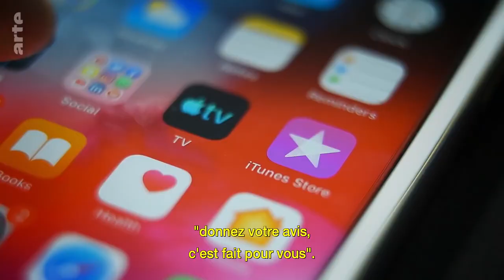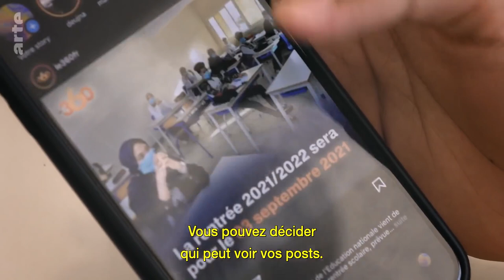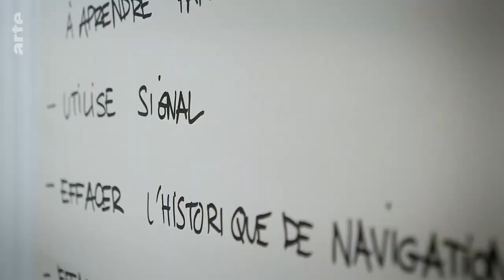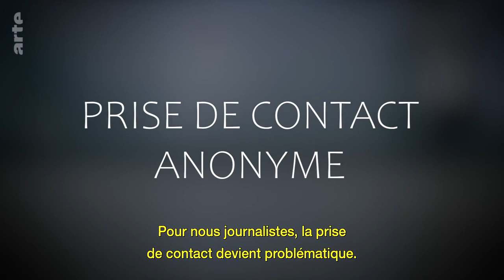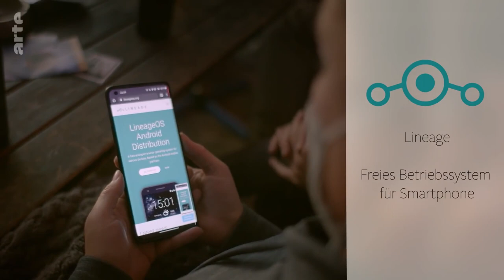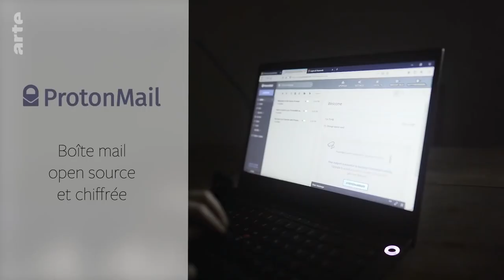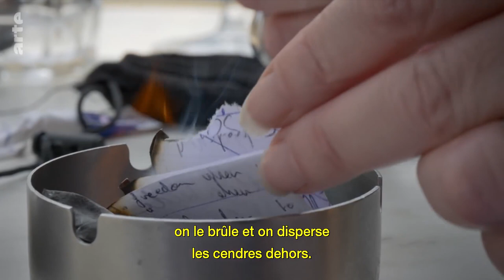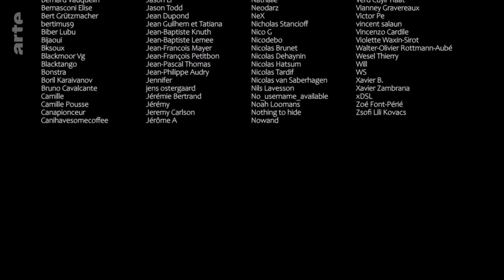Disparaître - Sous les radars des algorithmes / Échapper aux algorithmes - Documentaire | ARTE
Disparaître - Sous les radars des algorithmes

Comment protéger ses activités numériques de la surveillance et de la malveillance ? Un panorama didactique des solutions alternatives à la portée de tous.

"Nos libertés sont en train de s’évaporer sous nos yeux", s’alarme une jeune chercheuse hongkongaise. Tous les jours, les données personnelles que chacun laisse sur les outils gracieusement mis à sa disposition par les Gafam – messageries instantanées, réseaux sociaux, navigateurs, moteurs de recherche, services de cartographie en ligne et de géolocalisation... – fragilisent le droit à la vie privée. À des degrés divers, l’activité numérique nous expose à de multiples risques : hacking, espionnage commercial, policier ou étatique, cyberharcèlement… Dès lors, comment échapper en ligne à la surveillance et à la malveillance ?

Protection, mode d’emploi
Au travers des témoignages d’un performer berlinois désireux de s’émanciper de Facebook, d’enseignants du lycée français de Casablanca sensibilisant leurs élèves au harcèlement en ligne, de journalistes d’investigation qui s’ingénient à protéger leurs sources ou encore d’une jeune Hongkongaise, cible potentielle des autorités chinoises, ce documentaire didactique dresse un panorama des solutions pratiques alternatives pour échapper à la toute-puissance des algorithmes et protéger sa vie privée sur le Web.

Réalisation :
Marc Meillassoux

Production :
LuFilms

Producteur/-trice :
Laurence Uebersfeld

Pays :
France

Année :
2021